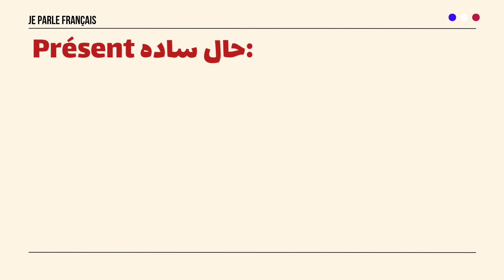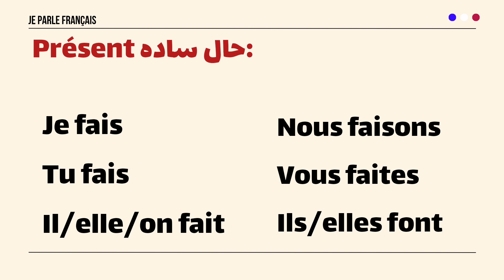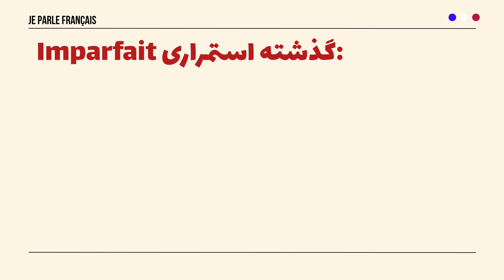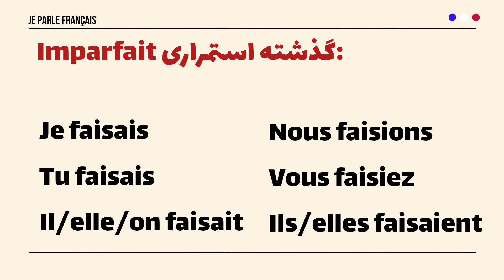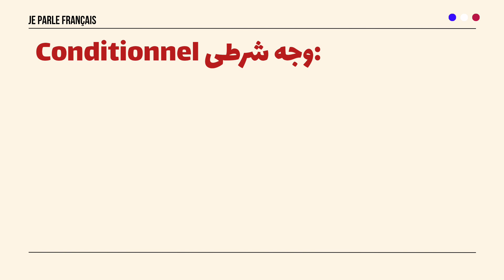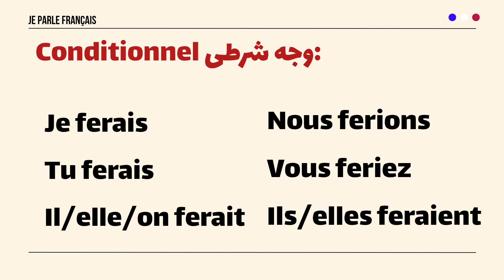آموزش زبان فرانسه از پایه - صرف پرکاربردترین فعل بی قاعده فرانسوی در ۵ زمان اصلی - درس ۲۲۵